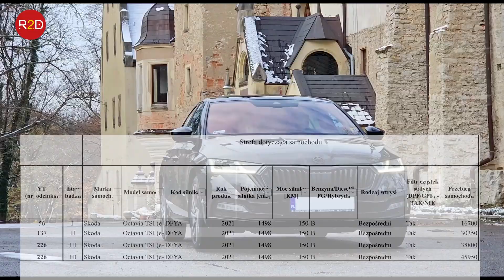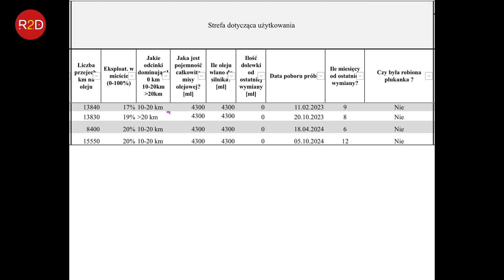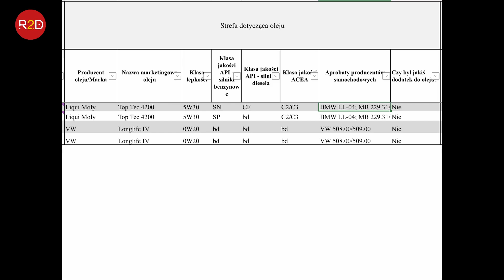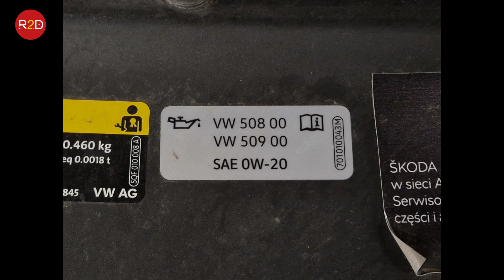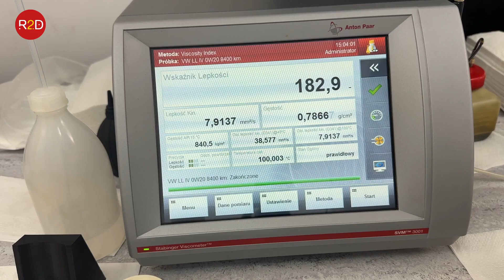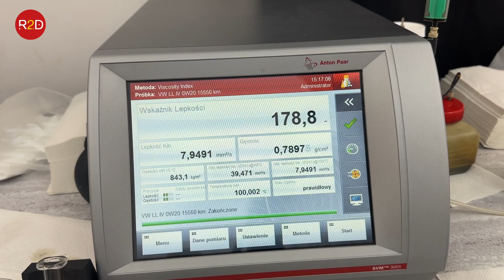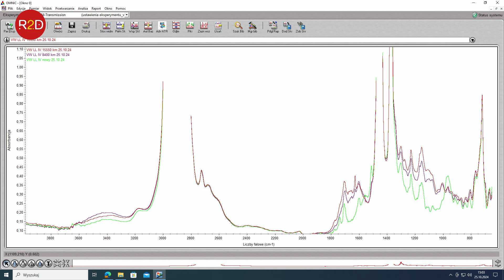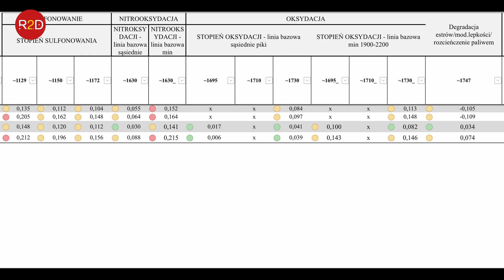Olej 0W-20 wg zaleceń producenta? czy może jednak 5W-30 też nadaje się do tego silnika? Skoda #226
oraz tutaj